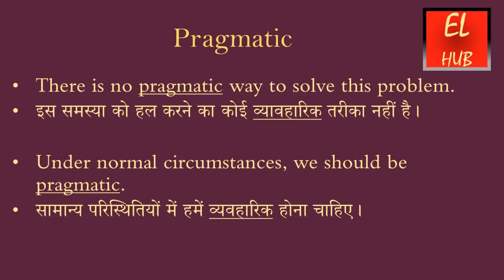Pragmatic meaning in Hindi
Pragmatic का हिंदी में मतलब.Pragmatic Meaning in Hindi with examples